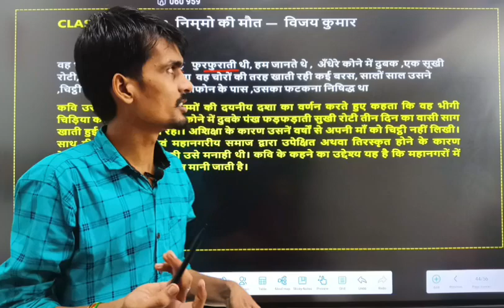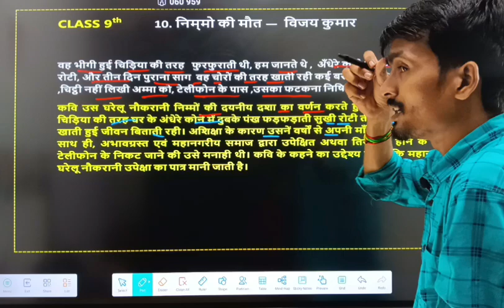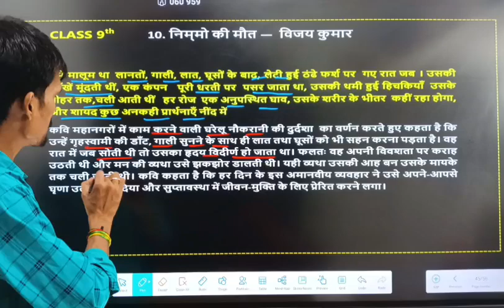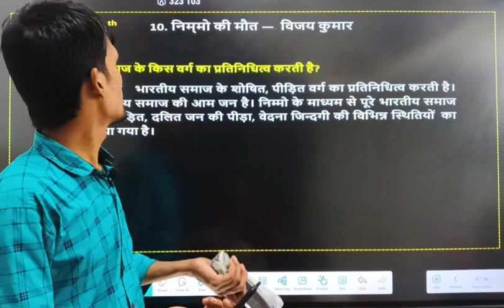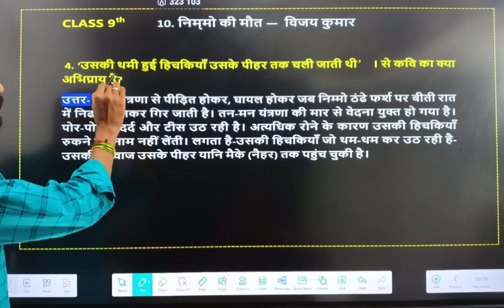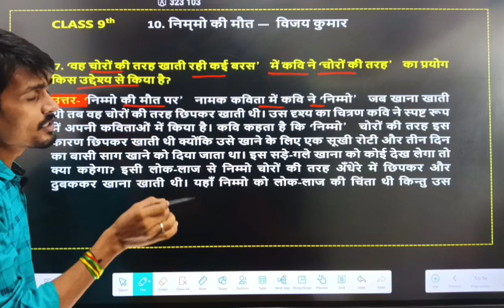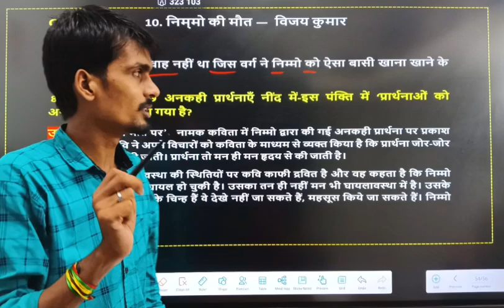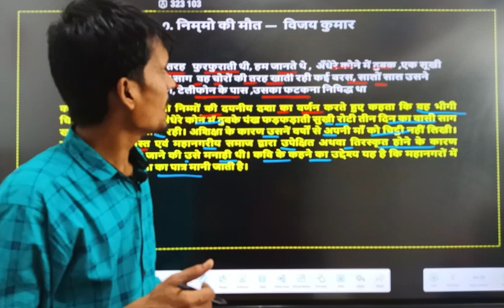निम्मों की मौत पर। class 9th Hindi Bihar board chapter 10 questions answers । nimmo ki maut par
निम्मों की मौत पर। class 9th Hindi Bihar board chapter 10 questions answers । nimmo ki maut par vyakhya By Dev sir

Class 10th हिंदी का सभी Chapter का हल

class 8th English all chapter solution

Class 6th English Bihar board solutions

Class 7th bhugol solution